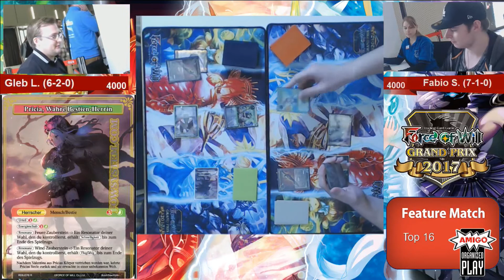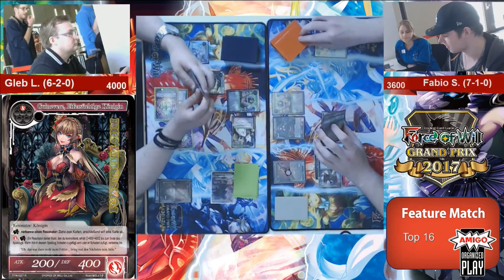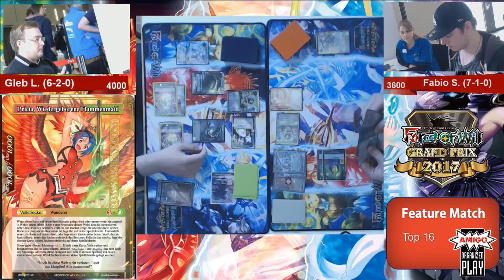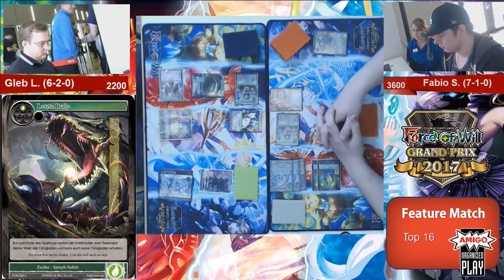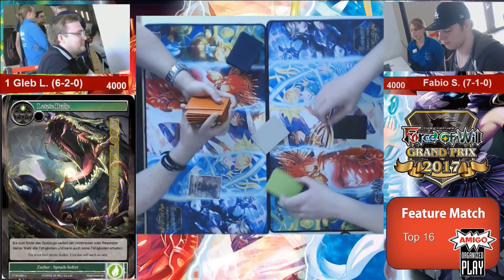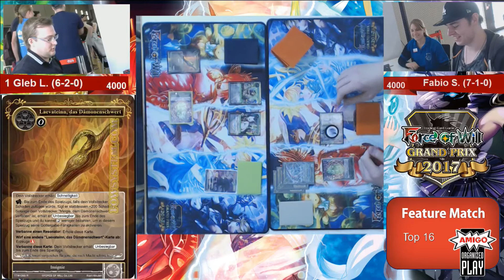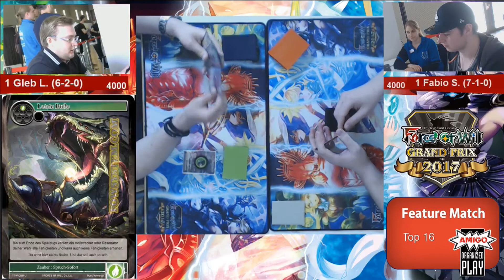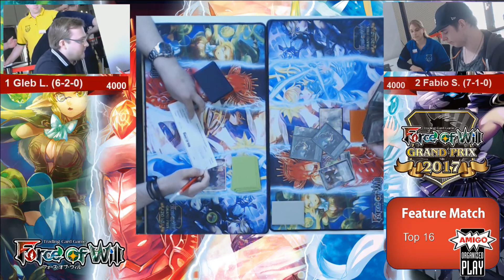FoW Grand Prix Kassel 2017 - Feature Match Top 16: Gleb L. (Pricia) - Fabio S. (Pricia)